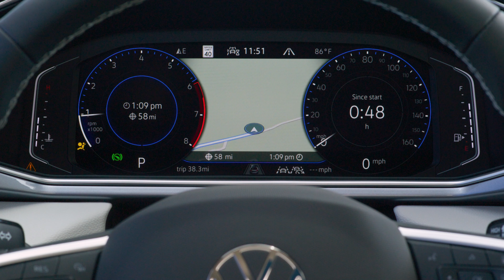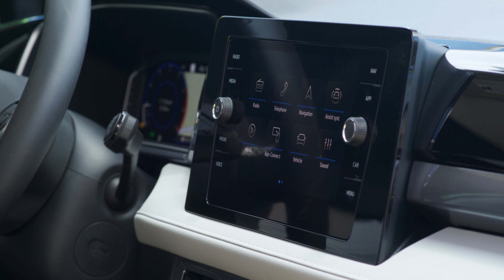2025 Volkswagen Taos - New Bold Look, Upgraded Technology and More Power | Motor Continent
2025 Volkswagen Taos - New Bold Look, Upgraded Technology and More Power | Motor Continent

Volkswagen of America Inc. announced a range of updates for the Taos that deliver a fresh new look, upgraded technology, and more power to complement the versatility and efficiency of this affordable, fun-to-drive SUV. Revised exterior styling and an expanded selection of paint options are joined by new wheel designs to deliver even more curb appeal, while upgraded in-car tech and powertrain refinements further elevate the appeal of this neatly packaged compact sport-utility vehicle.

The updates begin with the exterior, which now sports a more expressive front-end look. Changes include a new bumper design, a new grille with an available light bar, and standard LED projector headlights with available AFS. Connected taillights and an illuminated Volkswagen badge at the rear add to the distinctive, upscale appearance of the 2025 Taos. Three new paint colors—Bright Moss Green, Monterey Blue Pearl, and Monument Gray—enhance the aesthetic palette. New wheel offerings include new 17-inch aluminum alloys for front-wheel drive S models, 18-inch alloys for the front-wheel drive SE, and 19-inch wheels for SEL. The SE Black trim, introduced for 2024, continues with a black roof, trim, and unique wheels—18 inches for front-wheel-drive models and 19 inches for 4Motion® all-wheel-drive models.

Moving into the cabin, the 2025 Taos features a new dashboard design, along with new materials and colors. An 8-inch floating infotainment display is standard on all models, while touch control for the Climatronic® HVAC system is available on the SE trim and above. New acoustic dampening treatments help to reduce interior noise, too. Taos S features two-tone black and grey cloth upholstery; SE and SE Black models are equipped with CloudTex and cloth materials—SE in two different two-tone options and SE Black in all black, naturally. SEL models are outfitted with leather seats, available in either a two-tone black and grey combination or a new striking dark blue hue.

Under the hood of the 2025 Taos is an updated version of the efficient 1.5-liter EA211 turbocharged four-cylinder TSI® engine. Hardware changes include revised piston rings and fuel injectors, a modified turbo housing, a larger intercooler, and a new gasoline particulate filter. These changes raise the powerplant’s output from the outgoing model’s 158 horsepower to 174 hp. To further enhance drivability, an eight-speed automatic transmission replaces the seven-speed DSG® dual-clutch automatic on 4Motion models.

The 2025 Taos features VW’s sophisticated suite of IQ.DRIVE® driver assistance features across all trims. This includes Travel Assist (semi-automated driving assistance); Front Assist (Forward Collision Warning and Automatic Emergency Braking with Pedestrian Monitoring); Active Blind Spot Monitor; Rear Traffic Alert; Adaptive Cruise Control (ACC) Stop and Go; Lane Assist (Lane Keeping System); and Emergency Assist (semi-automated vehicle assistance in a medical emergency). Front and rear Park Distance Control are now also available and helps provide guidance when parking or in tight spaces.

The refreshed 2025 Taos will reach U.S dealerships by the end of this year and pricing will be announced closer to launch.